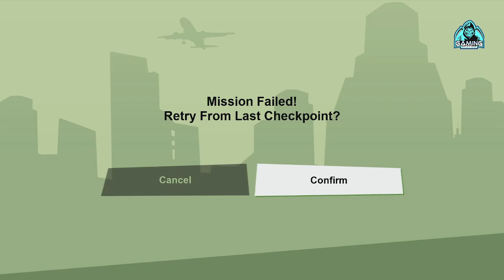Try Not To Laugh ( Grand Theft Auto San Andreas ) Pt:21